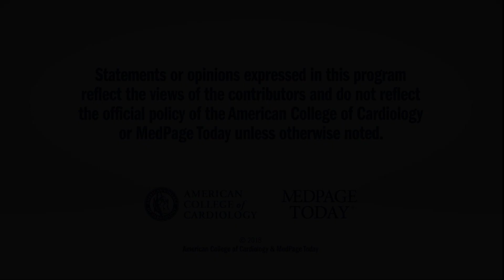ACC.18 | Day 3 Highlights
Drs. Peter Block, Anthony DeMaria and Kim Eagle discuss a hypertension intervention within barbershops;  a trial surrounding heart failure and hospital quality (GWTG-HF); and beta-blockade for noncardiac surgery (POISE). Skip to: Black Barbershops - 0:37 | GWTG-HF Registry - 3:35 | POISE - 6:56
for full meeting coverage.